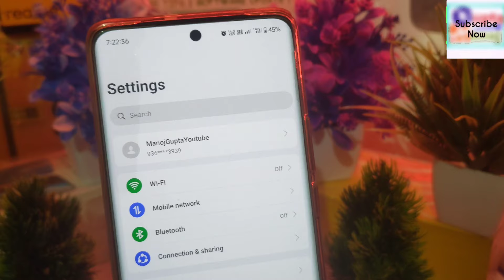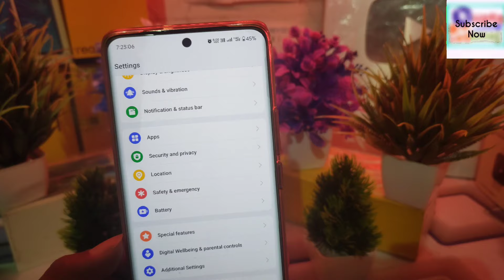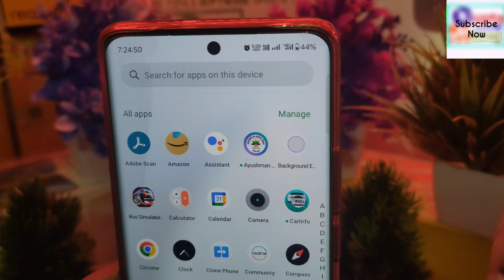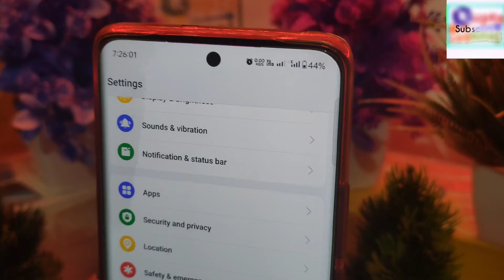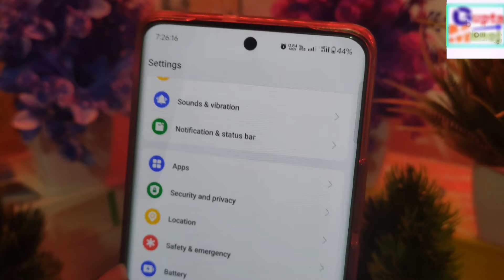Realme 11/11Pro Plus Realme Ui 5.0⚡Network Problem 🛜 New Update⚡| RM 11/11 Pro+ Android 14 Network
realme 11 pro realme ui 5.0 network problem
realme 11 pro plus realme ui 5.0 network solution
realme 11 pro plus realme ui 5.0 network issue
Realme 11 Pro Plus 5G Android 14 network
Realme 11 Pro+ 5G network issue kaise solve kare
Realme 11 Pro Plus 5G Realme Ui 5.0 Update
Realme 11 Pro Plus 5G Beta Update Date
Realme 11 Pro New Update Battery Drain
Realme 11 Pro Plus New Update Rollout

◆My Gear
◆Boya Mic M1